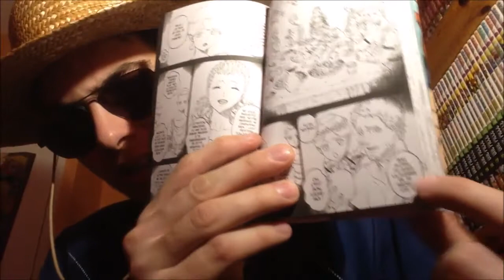REVIEW BLACK CLOVER CHAPITRE 193: LE MEILLEUR POUR LA FIN !!!!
Salut à tous au programme la suite dans le chateau des ombres et beaucoup plus encore !

Planning des Vidéos de la semaine:

Fairy Tail (Arc Final animé): samedi soir
Fairy Tail Quête 100 ans (manga): Mercredi 2 fois par mois
Boruto (animé): Dimanche
My hero academia (manga) : entre vendredi et samedi
Black clover (animé): mardi
Vikings Saison 5 partie 2: Jeudi
Captain Tsubasa 2018 (Olive et Tom) anime: Lundi soir
Kingdom: entre mardi et samedi
Shokugeki no soma (food Wars) (manga): entre dimanche et mardi
Mon psycho 100 saison 2(anime): lundi soir
The promised neverland (manga): mardi
Thé promised neverland (animé) jeudi soir
Dr stone: entre vendredi et mercredi

Planning des Manga mensuel:

Attaque des Titans Manga: autour du 10 du mois
Dragon ball Super Manga: autour du 15 du mois
Boruto Manga: entre la fin Et le début du mois
One punch man Manga: a période variable mais au moins une fois par mois
Platinum END: autour du 1er du mois

À venir

L'attaque des Titans saison 3 partie 2: Avril 2019
One punch man saison 2: Avril 2019
Kimetsu no yaiba les rôdeurs de la nuit (animé): Avril 2019
Dr Stone (Animé): Juillet 2019
My hero Academia saison 4: Octobre 2019